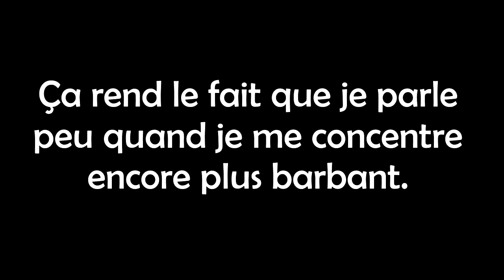Un retour de merde. [HL2 - LP N°8]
C'était pas très bon mais voilà.

Si jamais, la musique au début c'est Pony Chorale par Michael Guy Bowman.